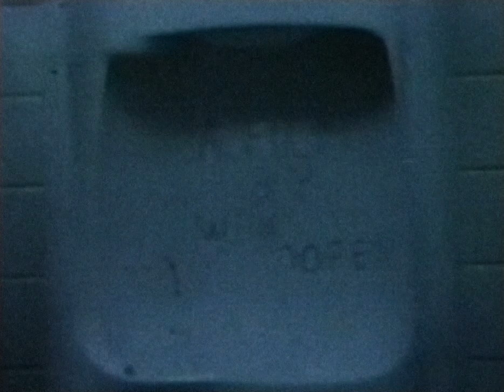Madonna // THE EGG // student film 1974 // Dan·K Remaster // HD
15 years-old Madonna Ciccone in Wyn Cooper's student film shot on Super-8mm.
‡ "HD" Video Remaster · Dan·K ©️2021

𝘛𝘩𝘪𝘴 𝘯𝘰𝘯𝘱𝘳𝘰𝘧𝘪𝘵 𝘳𝘦𝘭𝘦𝘢𝘴𝘦 𝘪𝘴 𝘯𝘰𝘵 𝘧𝘰𝘳 𝘴𝘢𝘭𝘦 𝘰𝘳 𝘧𝘶𝘳𝘵𝘩𝘦𝘳 𝘥𝘪𝘴𝘵𝘳𝘪𝘣𝘶𝘵𝘪𝘰𝘯.
𝘛𝘩𝘪𝘴 𝘱𝘳𝘦𝘴𝘦𝘯𝘵𝘢𝘵𝘪𝘰𝘯 𝘪𝘴 𝘮𝘦𝘢𝘯𝘵 𝘧𝘰𝘳 𝘦𝘯𝘵𝘦𝘳𝘵𝘢𝘪𝘯𝘮𝘦𝘯𝘵 𝘢𝘯𝘥 𝘦𝘥𝘶𝘤𝘢𝘵𝘪𝘰𝘯𝘢𝘭 𝘱𝘶𝘳𝘱𝘰𝘴𝘦𝘴 𝘰𝘯𝘭𝘺.

𝘛𝘩𝘪𝘴 𝘠𝘛 𝘤𝘩𝘢𝘯𝘯𝘦𝘭 𝘰𝘯𝘭𝘺 𝘧𝘦𝘢𝘵𝘶𝘳𝘦𝘴 𝘰𝘳𝘪𝘨𝘪𝘯𝘢𝘭 𝘤𝘰𝘯𝘵𝘦𝘯𝘵, 𝘦𝘥𝘪𝘵𝘴 𝘢𝘯𝘥/𝘰𝘳 𝘳𝘦𝘮𝘢𝘴𝘵𝘦𝘳𝘴 𝘐 𝘤𝘳𝘦𝘢𝘵𝘦𝘥.
𝘕𝘰 𝘳𝘦𝘱𝘰𝘴𝘵𝘦𝘥 𝘧𝘪𝘭𝘦𝘴, 𝘤𝘰𝘮𝘮𝘦𝘳𝘤𝘪𝘢𝘭𝘭𝘺 𝘢𝘷𝘢𝘪𝘭𝘢𝘣𝘭𝘦 𝘮𝘢𝘵𝘦𝘳𝘪𝘢𝘭 𝘰𝘳 𝘷𝘪𝘥𝘦𝘰𝘴 𝘧𝘰𝘶𝘯𝘥 𝘦𝘭𝘴𝘦𝘸𝘩𝘦𝘳𝘦.
𝘗𝘭𝘦𝘢𝘴𝘦 𝘴𝘩𝘰𝘸 𝘵𝘩𝘦 𝘴𝘢𝘮𝘦 𝘤𝘰𝘶𝘳𝘵𝘦𝘴𝘺 𝘢𝘯𝘥 𝘥𝘰 𝘯𝘰𝘵 𝘳𝘦·𝘶𝘴𝘦 𝘸𝘪𝘵𝘩𝘰𝘶𝘵 𝘱𝘦𝘳𝘮𝘪𝘴𝘴𝘪𝘰𝘯 𝘰𝘳 𝘤𝘳𝘦𝘥𝘪𝘵.